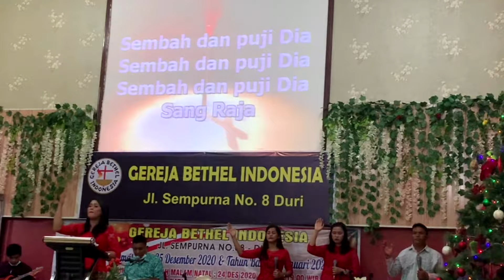vlog natal dan tahun baru | riau - sumatera utara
Vlog kali ini isinya kegiatanku dan keluarga saat mengunjungi Oppung di Riau dan Sumatera Utara. Perjalanan kami tempuh lewat jalur darat dari Jambi-Pekan baru-Duri-Balige-Medan-Duri-Jambi. Isi video ini random, aku cuma ingin mendokumentasikan ceritaku, jadi maaf kalo banyak gak jelasnya dan terlalu banyak ketawa2nya wkwk, semoga bisa menghibur yang nonton.